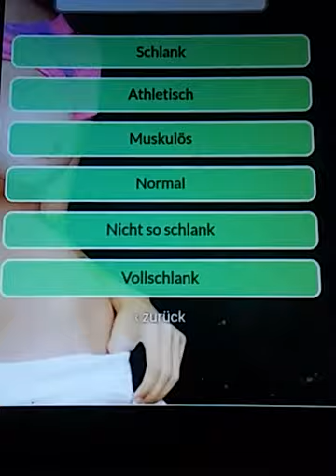Liederbuch : Moments for you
Der erste morgen Kaffee nach dem aufstehn' and you need a cup of coffee for your head magst du es bitte gebe mir samft einen kuss mein Schatz so sorry for that moment ( Zoe coffee for your head )...eine Samfte melodie ...soviele Songs in diesen Buch und meine CD sie ist in Arbeit.
Immer noch Obdachlos und ohne eigene Wohnung passiert weiter nichts .Wohnung Königsberger Allee die Eingangsstür zugeklebt ich vermiss'meine Gitarre und das 🎹 Piano dann ruf' ich die Polizei aber nichts passiert.
Ich traf sie irgendwo allein in Mexico Anita ,Antia schön war Sie und zwei Augen so schön.
Ich sag' die Wahrheit.
@SCHOENFUERMICH auf Instagram
...folge uns!
ROSSMANN.DE/YOUTUBE 🎥 Abboniere unseren Kanal auf youtube ..party ohne Ende das Album Bewerbung von Claudio Kämpfert.
Wäre auch gerne Covermodel wie Marisol Prada lebe Nachhaltiger.
SUPERBLOOM 5.und 6.September Olympiastadium München do you rember Michael Jackson History World Tour with all the Superhits
*Billie Jean
*Jam
*They dont care about us
my own CD 76,34 seconds 👈
*Perfect singed by me